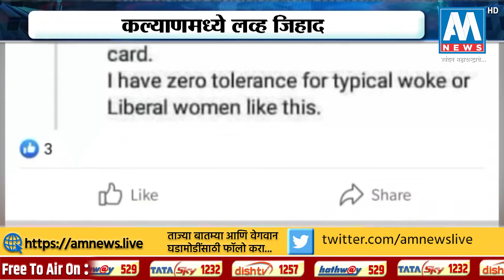कल्याणमध्ये लव्ह जिहाद | अभिनेत्री पत्नीचा पतीवर गंभीर आरोप |AM NEWS